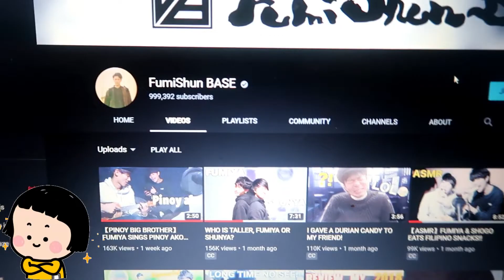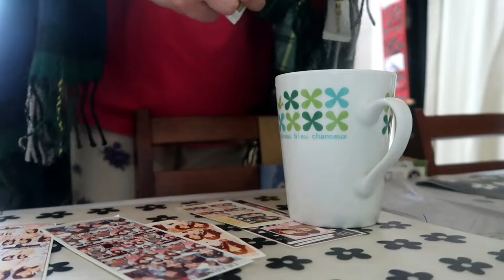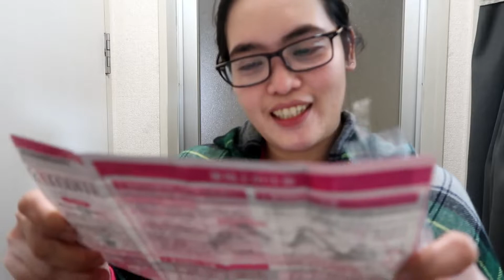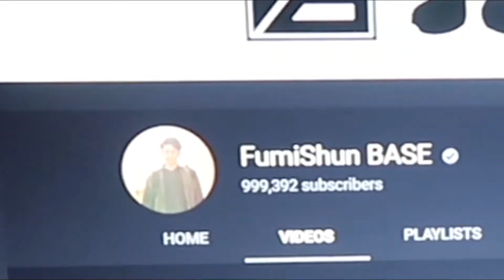Si fumiya ba ang nakita ko o kamukha lang nya? + magkulay tayo ng buhok ♡☆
HI guys! im sheilo youtuber vlogger po dito sa japan i live here in japan thats why i posted videos about all here in japan kasama po s vlogs ko ang mga makikita dito sa japan at pano mamuhay dito sa japan at Cost of Living dito sa japan.

sa video nato guys gsto ko lng share n may nakita akong kamukhang kamukha ni fumiya akala ko talaga siya salamat mga bebs s panoood till my next video pls subscribe to my channel and hit the notification bell button  godbless :))